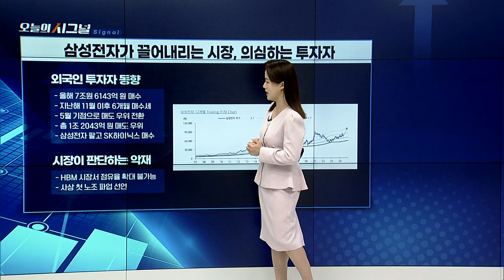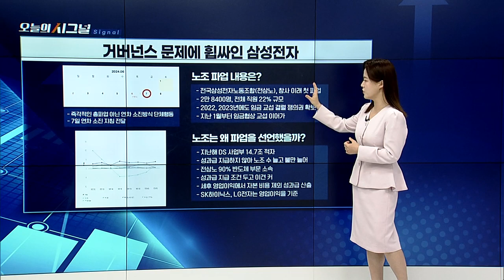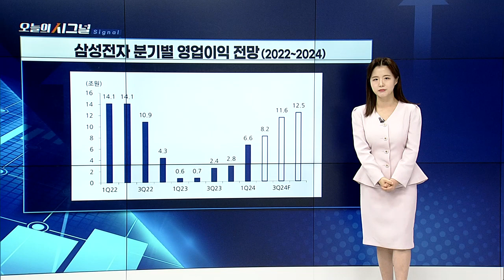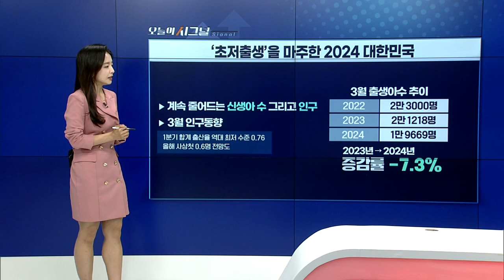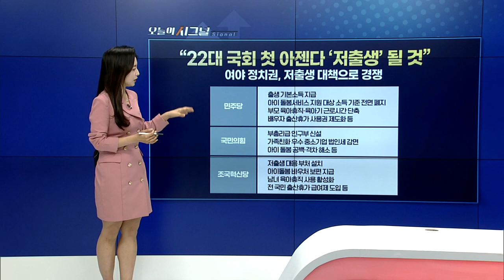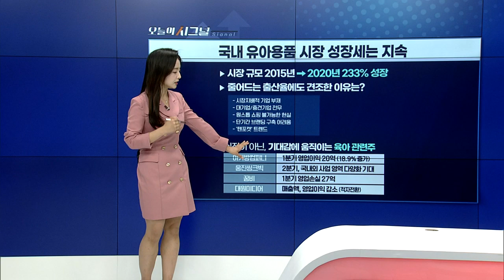삼성전자가 끌어내리는 시장, 의심하는 투자자 [오늘의 시그널] | Final Shot (20240530)